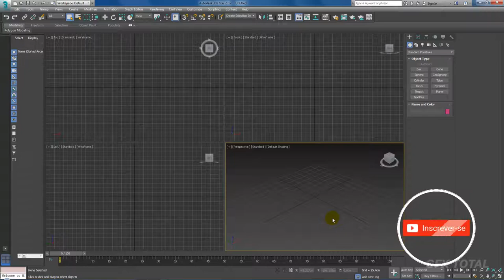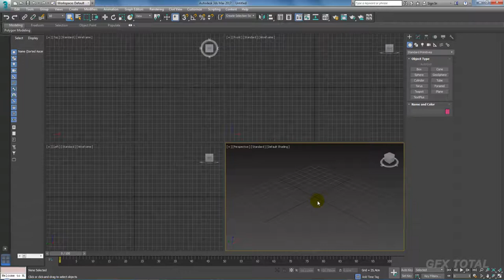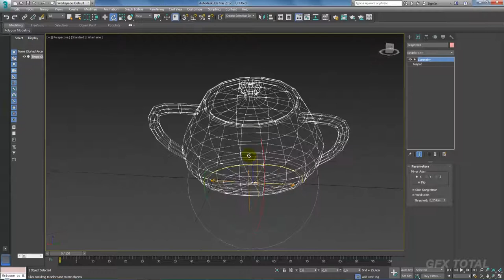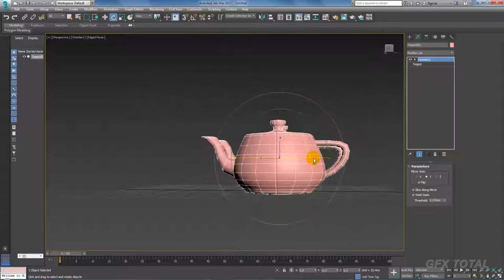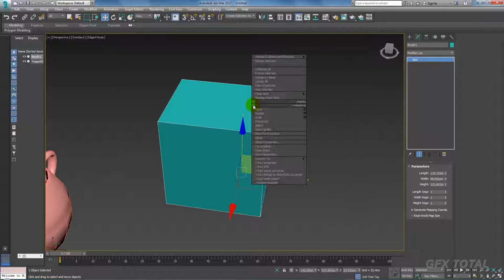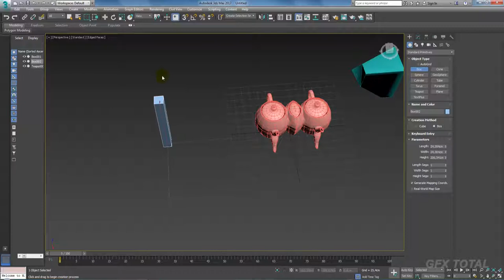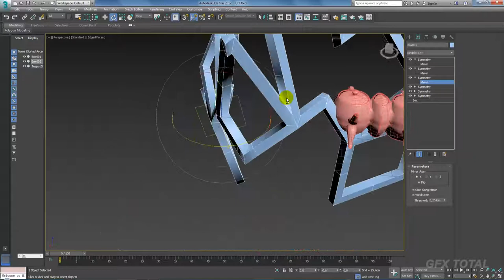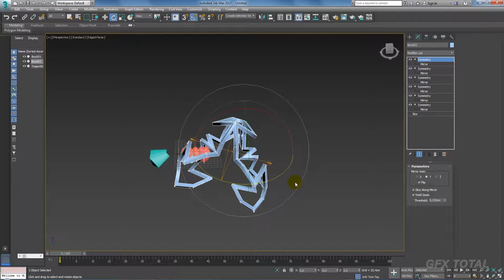Tutorial 3ds Max | Modificador Symmetry e suas Principais Aplicações (atualizado)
Pensando na qualidade de nossos tutoriais, sempre criamos versões diferentes de vídeo-aulas e selecionamos as melhores para compartilhar com nossos amigos(as) do site GFX Total.

Devido a um pequeno engano postamos um tutorial que não estava selecionado (versão anterior). O vídeo atualizado está com uma didática mais aberta e com tempo reduzido e que torna a aula mais dinâmica e agradável. Espero que gostem e bons estudos...